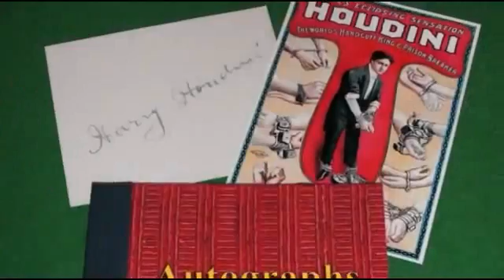Magi-Graph by Andy Clockwise